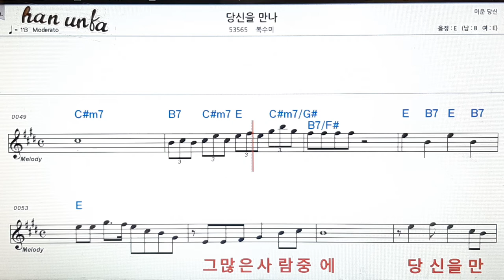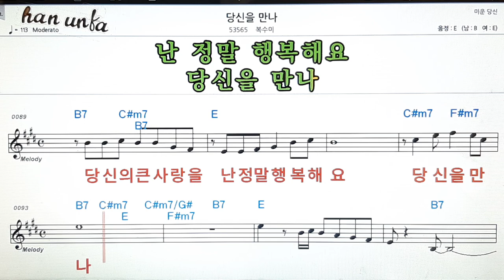당신을 만나/복수미👍노래 반주, 코드 악보,가라오케💋Karaoke*Sheet Music*Chord*MR